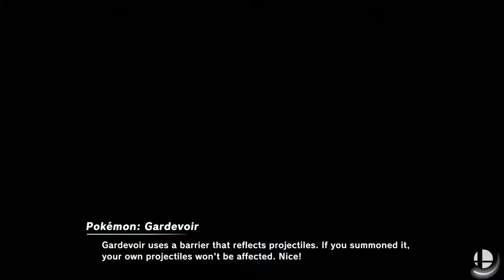Encore Smash Wifi # 9 - DU | Bankai Vs. nyKovah - Winners Final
Encore Smash Wifi # 9 - DU | Bankai (PT) Vs. nyKovah (Roy)  - Winners Bracket - Winners Final

Streamed by: Ryan O'Hara
Brackets ran by: Ryan O'Hara
Custom Animations by: Freddy Feliciano
Overlays by: Barry Paust